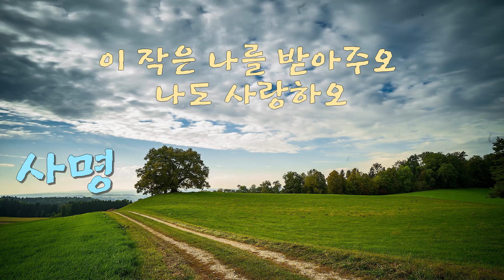사명...은혜로운 기도음악 . 은혜찬양 바이올린 기도음악 violin prayer praise